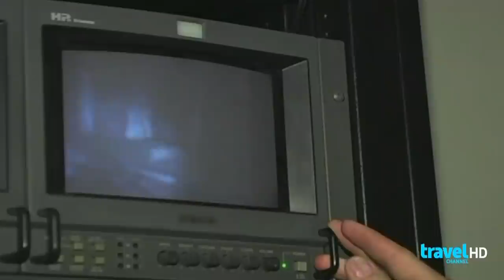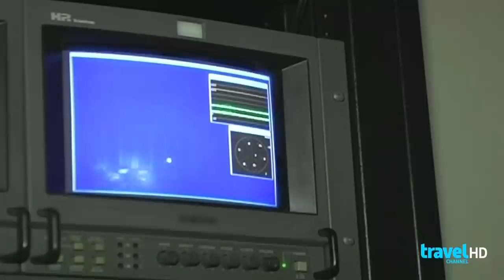Ghost Adventures Flying Brick 1080p HD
Goldfield, Nevada, Goldfield Inn evidence of paranormal. Brick flying across room from unknown force captured in 2008 by Zak B. and Nick G. during their first documented investigation.